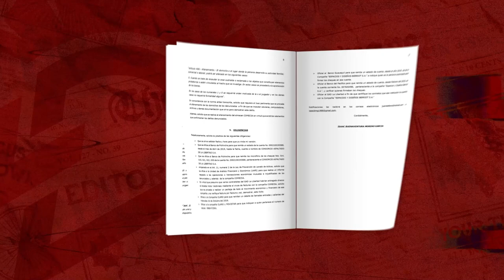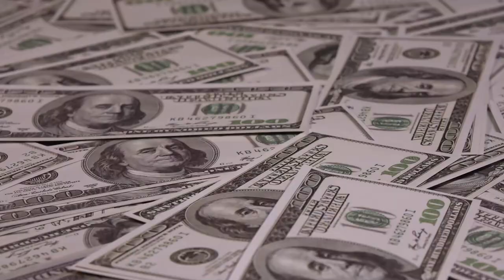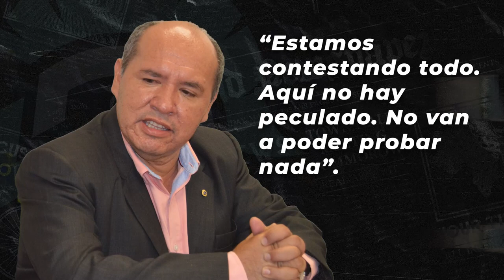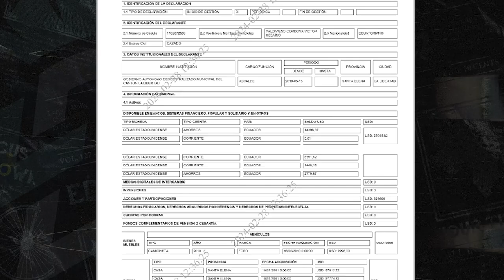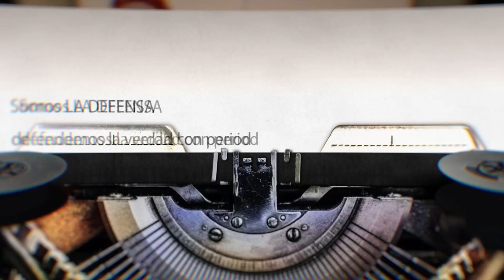|La Nota| - Exalcalde denunciado por presunta corrupción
SantaElena | Por supuestos actos de corrupción, es denunciado el exalcalde de LaLibertad, Víctor Valdivieso. La denuncia fue presentada por un contratista municipal y está a cargo de la Fiscalía de Portoviejo.
El acusado se defiende, mientras el demandante apura pruebas.

Facebook ® / ladefensaec
Instagram © / ladefensaec
TikTok • / ladefensaec
Reporta: Mercy Castro
Cámaras: Johnattan Bedon
Edición: Johnattan Bedon
Audio: Mario Avila